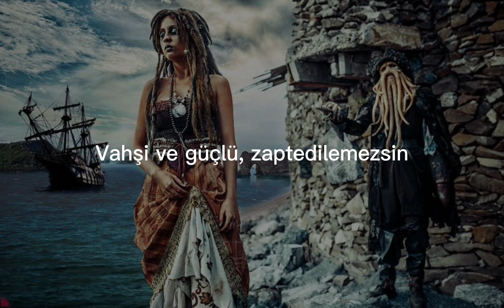Sarah Cothran-Davy Jones lyrics (Davy Jones Türkçe çeviri)